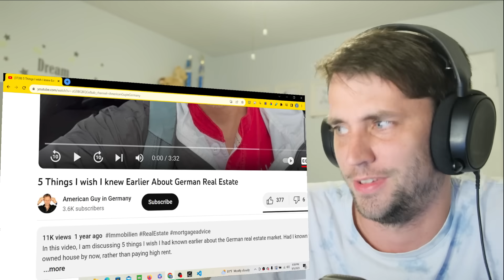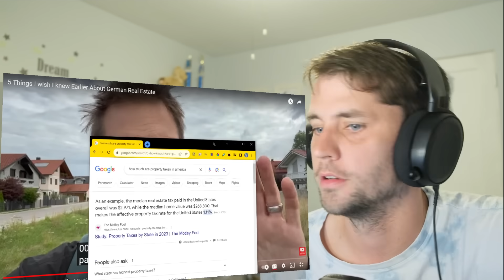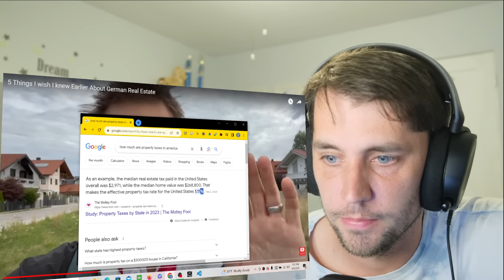American reacts to German Home Ownership vs America